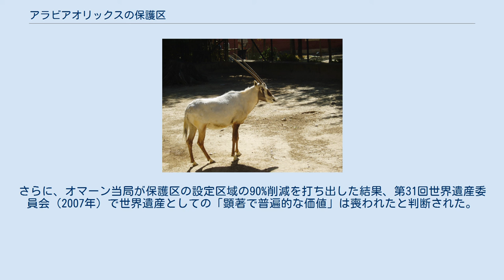アラビアオリックスの保護区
アラビアオリックスの保護区（アラビア語 محمية المها العربي）は、オマーンの中央部にある自然保護区。
丘が連なる砂漠地帯のジダット・アル・ハラシース平原に設定されており、その名の通り、野生種が絶滅したアラビアオリックスを野生に近い状態で保護・育成することを企図した保護区である。
1994年にユネスコの世界遺産に登録された。
しかし、環境の悪化とオマーン国内での決定に関連して、2007年に世界遺産リストから抹消された。
世界遺産のなかで登録を抹消された物件は、本件が初である。
 アラビア海からの湿った風が、この地域の独特な生態系を育んでいる。
その風のおかげで、砂漠地帯であるにもかかわらず、絶滅危惧種を含む珍しい植生が見られるのである。
 動物相で特筆すべきは、保護区の名前にある通りアラビアオリックスである。
この動物はユニコーンのモデルになったとも言われる美しい角が特徴だが、その角を狙った狩猟の対象にもなり、数を減らしていった。
そして、1972年には野生種は絶滅した。
 オマーン国王カーブース・ビン＝サイードは、アラビアオリックスの保護区の設定を目指し、1982年にアメリカ動植物保護協会から譲り受けた10頭をこの地に再導入し、世界で初めての試みとして、放し飼いで野性に帰した。
 アラビアオリックス以外で棲息している特徴的な哺乳類や鳥類には、以下のものがいる。
 登録から間もない1996年には400頭にまで達したものの、以降は密猟の取締りの不十分さなどから数を大幅に減らした。
さらに、オマーン当局が保護区の設定区域の90%削減を打ち出した結果、第31回世界遺産委員会（2007年）で世界遺産としての「顕著で普遍的な価値」は喪われたと判断された。